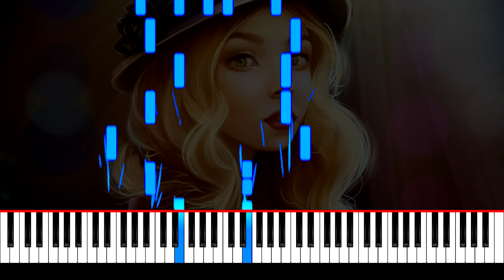Плач Яремії Вона ноти фортепіано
Плач Яремії Вона  фортепіано